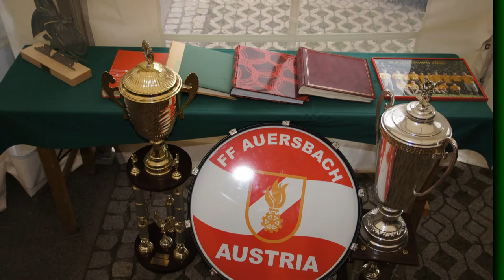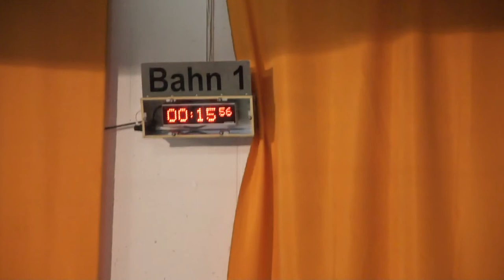Video Kameradschaftsabend 08.11.2014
Alle Jahre wieder werden die Helfer, Gönner aber auch die Kameraden der FF Auersbach zu einem gemütlichen Abend in das Dorfhaus von Wetzelsdorf geladen. Dazu wird unter anderem auch ein Video mit den Highlights des jeweiligen Jahres präsentiert.